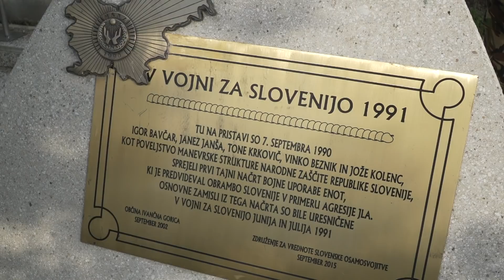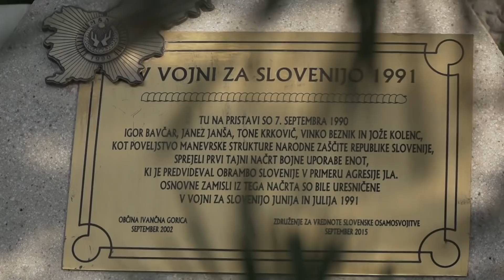PRISTAVA 1990 - 2018 - Pristava nad Stično, 06.09.2018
Govor Janeza Janše ob  28.  obletnici  dogodka,  ko  so  ključni  akterji  takratnega  obrambno-varnostnega  sistema,  na  Pristavi  nad  Stično,  sprejeli  in formalizirali strateške dokumente, ki so bili temeljna podlaga za zaključno fazo organiziranja simbioze vojaško-policijske organizacije (MSNZ), na kateri je ob agresiji JLA na komaj samostojno Slovenijo temeljil učinkovit in uspešen oboroženi odpor. Prvič je bila v teh dokumentih JLA tudi jasno opredeljena kot morebitni agresor oziroma ključna nevarnost za slovensko osamosvojitev.